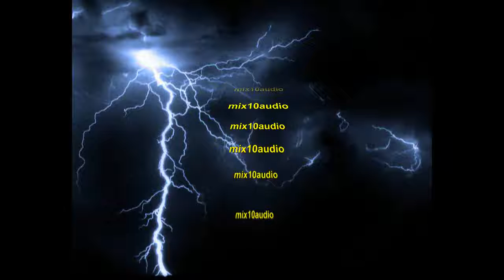"Arco" by mix10audio 10/15/2k17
experimental music...